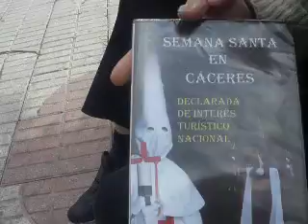Semana Santa en Cáceres. Vídeo. Miguel Angel Mena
El técnico en sonido e imagen Miguel Angel Mena hace unas declaraciones en exclusiva a DEX sobre el vídeo de Semana Santa en Cáceres 2009, que incluye las voces de Florencio Bañeza y Francisco José Pacheco. La fotografía de portada es de Lorenzo Cordero. Las imágenes han sido cedidas por Manuel García Marcelo, siendo sus autores Fernando Montes y Miguel Angel Mena, que es el autor del montaje audiovisual y los textos son del historiador y cacereñista Antonio Bueno Flores.Figura un poema de José Manuel Martín Cisneros, en la contraportada del vídeo.Colaboran la Cadena Cope y la Unión de Cofradías de Cáceres.SE han editado mil ejemplares a un costo de 6 euros el ejemplar para los cofrades cacereños y 10 euros para el público en general.